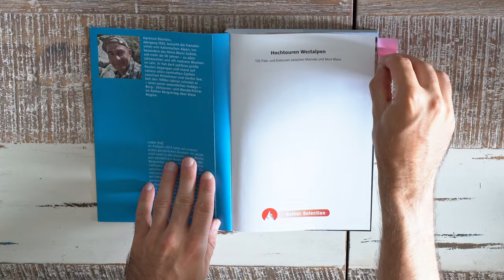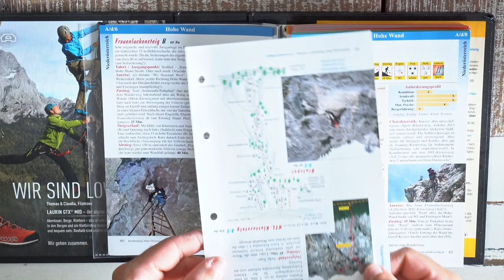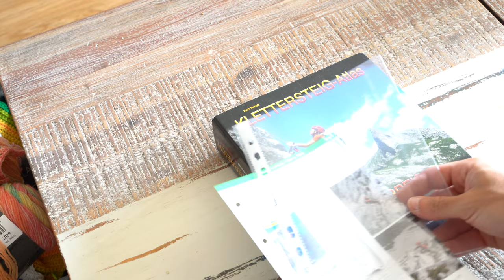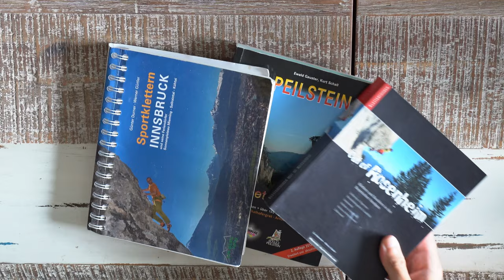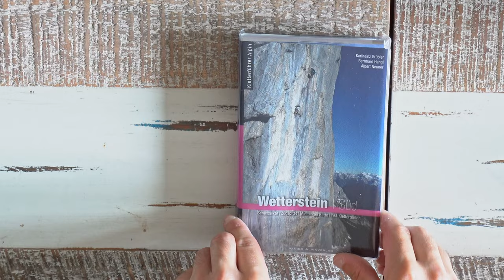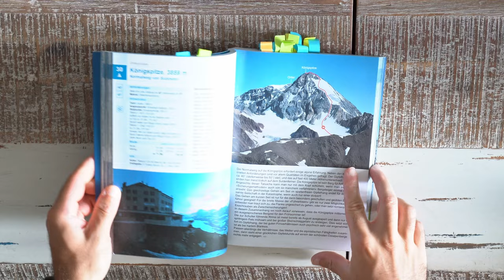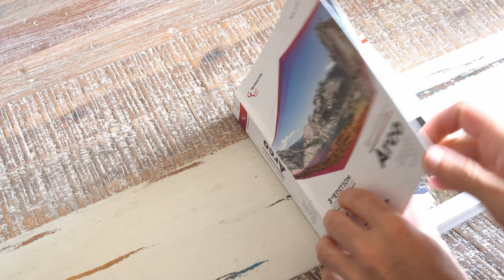Welche Berg-, Kletter-, und Hochtourenführer ihr im Regal haben müsst!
Panico, Rother, Schall und Co. sind für manche eventuell Fremdwörter, sollten sie aber keinesfalls sein! Diese Literatur ist zurecht heiß begehrt!

🔧 Meine Ausrüstung 🔧

Schuhe

Rucksäcke

Technisches